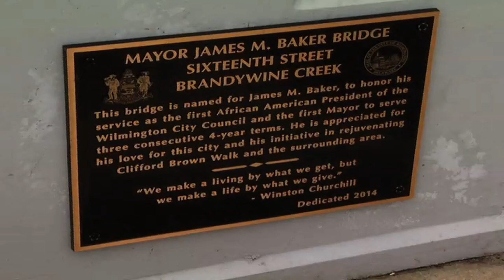"Big Picture" presents the Mayor James M Baker Bridge Dedication - July 28th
Featuring comments(in order of their appearance) by Stephanie T Bolden, Bishop Aretha Morton, Shaileen Bhatt, Darius Brown, Matt Denn, Theo Gregory, Chris Bullock, Margaret Rose Henry, Charles Potter, JJ Johnson, Henry Supinski, Dennis P Williams, William Montgomery, Delores Washam, and James M Baker.

This video is the full ceremony of the East 16th Street Bridge dedication to Mayor James M Baker on Monday, July 28th, 2014.

The plaque reads as followed:

MAYOR JAMES M. BAKER BRIDGE

SIXTEENTH STREET

BRANDYWINE CREEK

This bridge is named for James M. Baker, to honor his

service as the first African American President of the

Wilmington City Council and the first Mayor to serve

three consecutive 4-year terms. He is appreciated for

his love for this city and his initiative in rejuvenating

Clifford Brown Walk and the surrounding area.

“We make a living by what we get, but

we make a life by what we give”

                   - Winston Churchill

       Dedicated 2014

The 'Big Picture' allows viewers to see Press Conferences and Events in their entireties. Allowing you to get the Big Picture.

   - Paul & Paul -